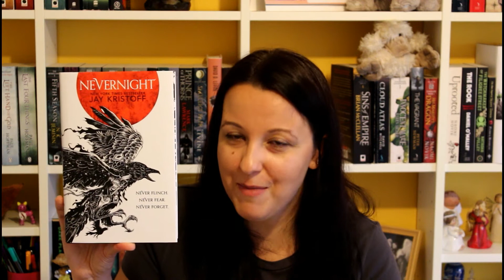Mid Year Book Freak Out Tag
This year I decided to join in the fun and do this tag. I hope you enjoy the video ;)

Questions:
1. Best book you’ve read so far in 2015.
2. Best sequel you've read so far in 2015.
3. New release you haven't read yet, but want to.
4. Most anticipated release for the second half of the year.
5. Biggest disappointment.
6. Biggest surprise.
7. Favourite new author. (Debut or new to you)
8. Newest fictional crush.
9. Newest favourite character.
10. Book that made you cry.
11. Book that made you happy.
12. Favourite book to film adaptation you saw this year.
13. Favourite review you've written this year. (Booktube version: Favourite video you have done so far in this year)
14. Most beautiful book you've bought so far this year (or received)
15. What books do you need to read by the end of the year?